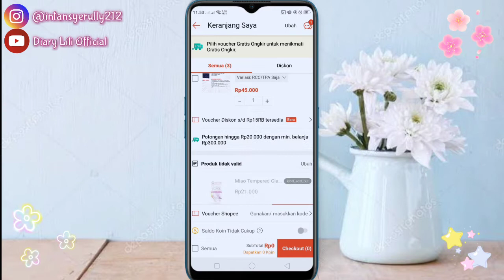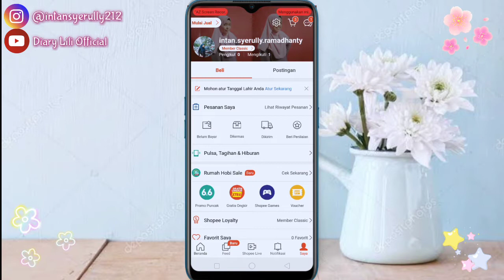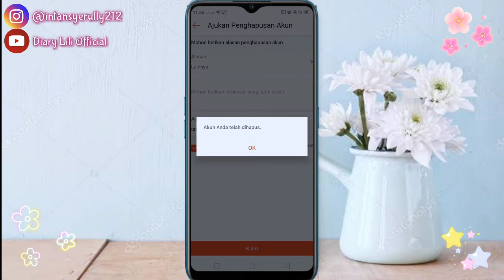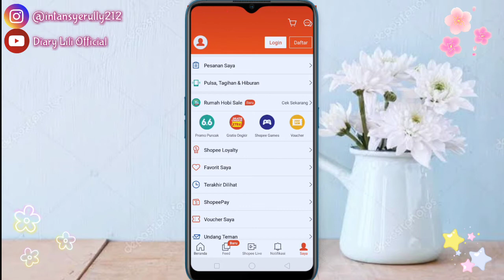Cara Menghapus Akun Shopee Tanpa Aplikasi Bantuan Di Semua Handphone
❣️Selamat Datang di Channel ku "Diary Lili Official", aku akan membuat konten tentang "Cara Menghapus Akun Shopee Tanpa Aplikasi Bantuan Di Semua Handphone", Semoga Kalian Bermanfaat dengan konten ini ya guys❣️
📷Camera : OPPO A5s
📸Editing : Kinemaster
🖼️Thumbnail : Pixellab/PictArt
🎶Backsound :
💌Find In My Account👇👇 :
Pakai username boleh juga @intansyerully212
Kode Undangan : 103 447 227